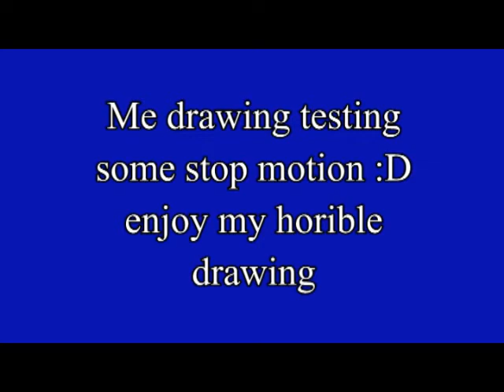AWESOME drawing stop motion test